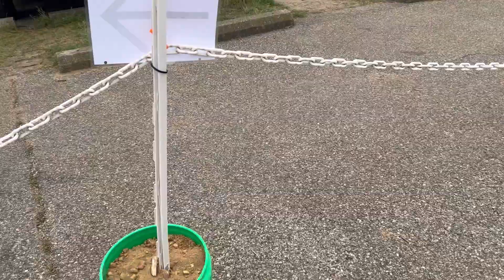Tulip festival @holland City in America